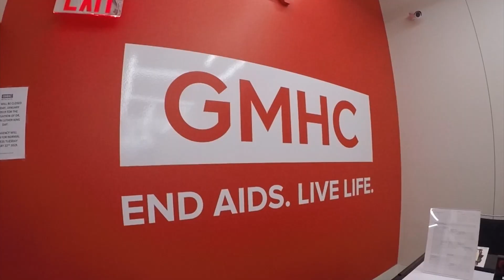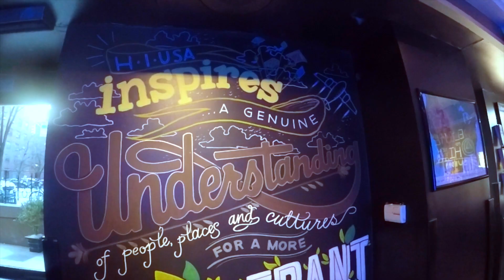Fighting Against the Stigma 2019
This video is about RUAB Fighting Against the Stigma 2019